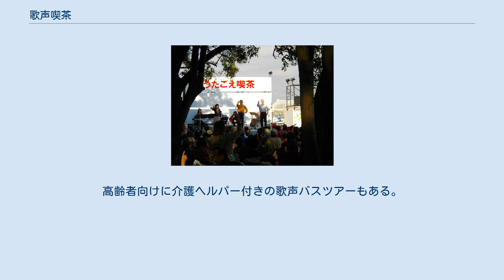歌声喫茶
歌声喫茶（うたごえきっさ）は、客全員が歌う（合唱）ことを想定した喫茶店である。
1955年前後の東京など日本の都市部で流行し、1970年代までに衰退した。
うたごえ運動により普及したことから「うたごえ喫茶」と平仮名表記されることも多い。
店舗は減ったものの、静かなブームが再来し、主に高齢者向けのレクリエーションとして形を変えて定着している。
 内容の再現としての「うたごえ喫茶」。
曲に合わせて演奏者と客が同じポーズをしている。
（イベント内仮設・2010年東京） リーダーの音頭のもと、店内の客が一緒に歌を歌うことを主目的としている。
伴奏はピアノやアコーディオンなどの単独の楽器が使われることが多く、大きな店ではバンドも入っていた。
歌われる歌はロシア民謡、唱歌、童謡、労働歌、反戦歌、歌謡曲など。
店が独自に編纂した歌集を見ながら歌うこともできる。
 発祥については諸説あり、1950年（昭和25年）ごろ、東京・新宿の料理店が店内でロシア民謡を流していたところ、自然発生的に客が一緒に歌い出して盛り上がり、それが歌声喫茶のはしりになったという説、また当時公開されたソ連映画『シベリア物語』に同様なシーンがあり、これに影響されたともいわれている。
 1955年（昭和30年）、東京・新宿に「カチューシャ」（閉店）、「ともしび」（営業中）がオープン。
これをきっかけとして東京に歌声喫茶が続々と誕生する。
労働運動、学生運動の高まりとともに人々の連帯感を生む歌声喫茶の人気は上昇し、店内は毎日のように人であふれ、最盛期には日本全国で100軒を超える店があったという。
また店の看板的存在であるリーダーの中からは、さとう宗幸や上条恒彦のようにプロの歌手としてデビューした者もいた。
 歌声喫茶は、日本共産党を中心として展開された「うたごえ運動」という政治運動において大きな役割を果たしたが、それだけでなく、集団就職で単身東京に移住してきた青年たちの寂しさを紛らす心のよりどころでもあった。
 1965年（昭和40年）頃をピークに、歌声喫茶のブームはうたごえ運動の退潮に連動して急速に衰退、その後の10年ほどでほとんどの店が閉店していった。
 さらに、1970年代後半のカラオケスナック、1980年代のカラオケボックスの出現により、「人前で歌を歌える」需要の受け皿はそちらに移行した。
歌声喫茶は一般の喫茶店やカラオケボックスとは異なり、客全員が合唱する形態のため、飲食物の注文が少なく客単価が低いという経営的な問題もあった。
カラオケが一般化した現代では逆に「みんなで歌う」スタイルが新鮮だとされ、人との出会いや交流、一体感を楽しめることからブームが再燃している。
 老舗である新宿の「ともしび」を筆頭に、現在もなお営業している歌声喫茶もいくつかある。
また、一般の喫茶店・飲食店がイベント的に歌声喫茶として営業することがある。
そうした店は、かつての歌声喫茶を経験している中高年を中心とする常連客の根強い人気に支えられており、昔を知る常連客が子供など若い世代を連れてくることで幅広い世代での交流が行われている。
それに合わせて曲もかつての民謡や労働歌ばかりでなく、世代を問わず歌えるようなレパートリーも加えられている。
 「ともしび」では「出前うたごえ」として全国各地に出張してうたごえイベントを開催している。
そのひとつとして小田急ホテルセンチュリー相模大野では、年に何回か定期的に「懐かしの昭和歌謡曲&うたごえ喫茶」イベントを開催しており、すでに30回を超えている。
ホテル日航熊本でも定期開催され、すでに20回を超えている。
また、「ともしび」以外にも各地で出前うたごえコンサートやイベントを行い、演奏者やリーダーを派遣している団体がある。
 コンサートホールやライブハウスで聴衆も一緒に歌える「歌声コンサート」も開催されており、自治体が主催して行われることもある。
また公共施設などの一室を借りて、歌声喫茶サークルとして地域住民が集まって活動を続ける団体も全国各地に多数存在する。
高齢者の通所リハビリ（デイサービス）にも採り入れられている。
 また中高年向けの旅行商品として、貸切バスを使用した「歌声バスツアー」や、鉄道車両を貸し切った「歌声列車」も運行されている。
貸切バスの場合は車内のカラオケ設備を活用することもある。
高齢者向けに介護ヘルパー付きの歌声バスツアーもある。
 うたごえ喫茶でよく歌われる曲を収録したCDやDVD、歌集や楽譜なども市販さ...